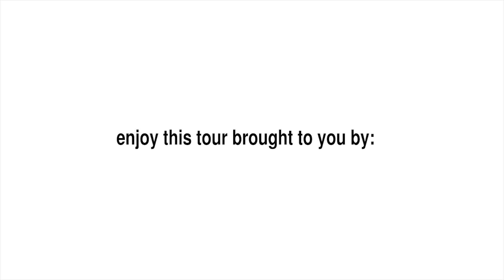"Unit for Rent in West End" West End Unit 2BR/1BA by "West End Property Management"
to visit Metrocity Realty for your "Brisbane Property Management" needs! for a list of our available "Homes for Rent in Brisbane QLD" today. You can also call us or visit our office at

Metrocity Realty
4173 Boundary Street
West End, QLD 4101

Can you imagine yourself living in our lovely "Houses for Rent in Brisbane QLD"? and give our professional Brisbane Property Managers a call today! Know someone who might want to rent our "Homes for Rent in Brisbane QLD", instead?

Experience Professional "Property Management Brisbane" with us at Metrocity Realty! or learn more about "Property Management Brisbane"

or write a review for us on Google+